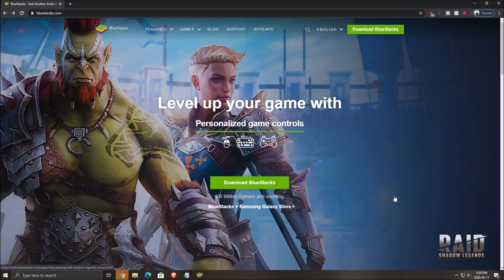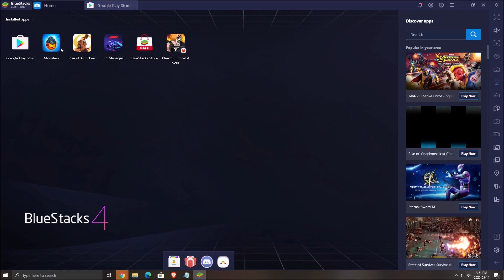[2020] How to Play Android Games on Your PC with Bluestack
Here is a small tutorial on how to play Android Games on Your PC with Bluestack emulator.

My Configuration:

CPU: Ryzen 3900x
GPU: Nvidia EVGA 2070 Black Gaming 8 gig
Ram: 32 GIG DDR4 3600mhz
Headset: Hyper X Cloud 2
Headphone: Sennheiser HD 599 Special Edition
Microphone: Blue Yeti
Keyboard: HyperX Alloy FPS Pro Tenkeyless
Mouse: Logitech G305
Mousepad: Corsair Vengeance MM200 Wide edition
Camera: Logitech C920